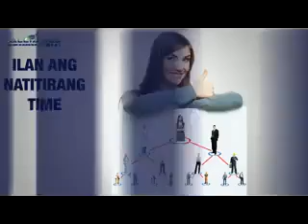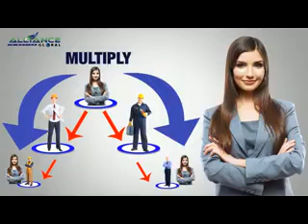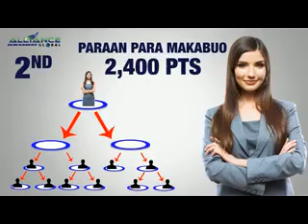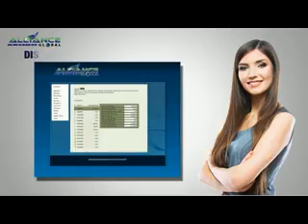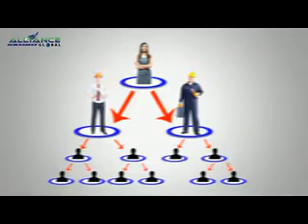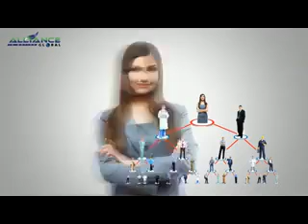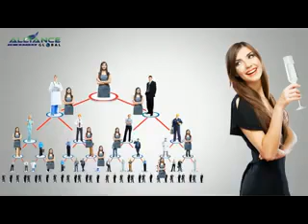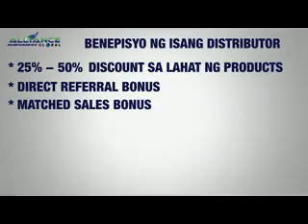A Life Changing Story (Ang Kwento ni Heizl)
We are hoping na ikaw, tulad ng karamihan eh magawang maintindihan ang Kwento ni Heizl.
Ang makikita mo ngayon ay maaring makapagbigay sayo ng magandang lifestyle.